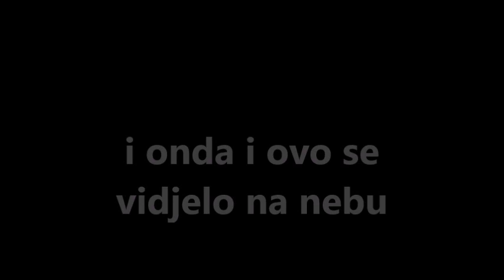Vašar koji traje 7 dana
Vašar u srcu BiH koj traje 7 dana a sutra je glavno, Aliđun.